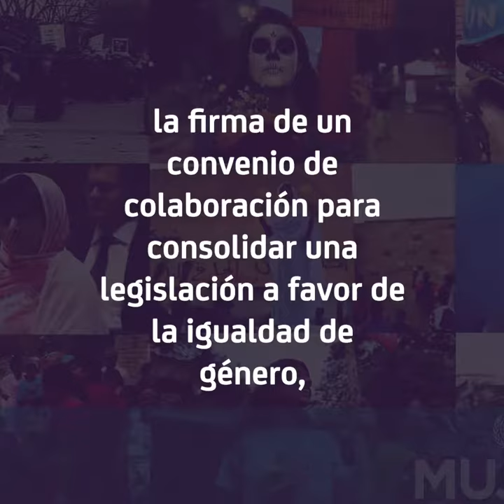Senadora Ana Lilia Rivera - Firma del Convenio General de Colaboración entre ONU Mujeres y el Senado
Senadora Ana Lilia Rivera - Firma del Convenio General de Colaboración entre ONU Mujeres y la Cámara de Senadores